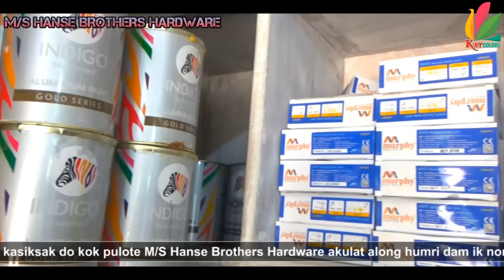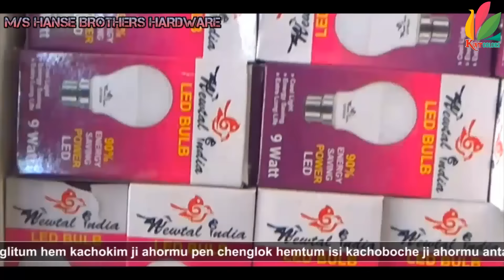Manimka Kropi Famous Singer II The Hype Show with Rani Timungpi II Episode 7